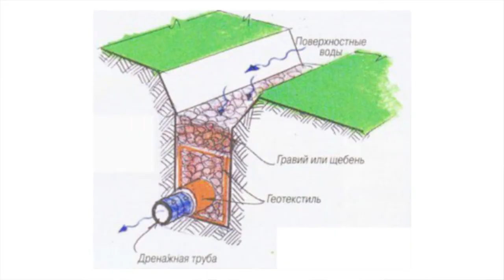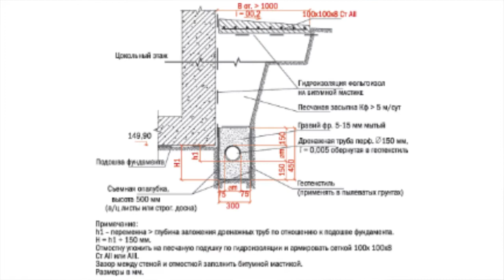ДРЕНАЖ ФУНДАМЕНТА | ПРИСТЕННЫЙ ДРЕНАЖ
Рассказываю как я делал дренаж участка.

ВНИМАНИЕ! В видео много болтологии о личном опыте копки. Если Вам нужны технические подробности - не смотрите это видео.